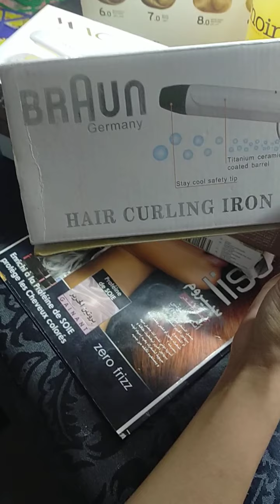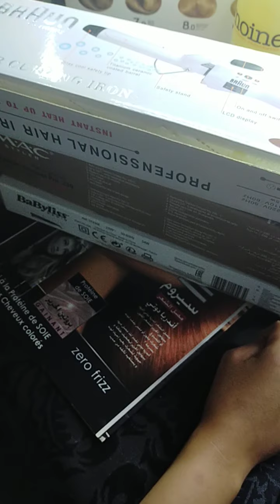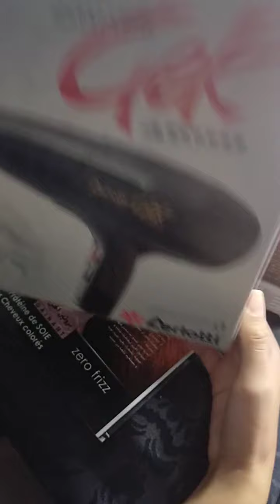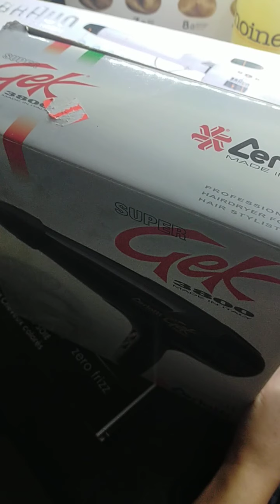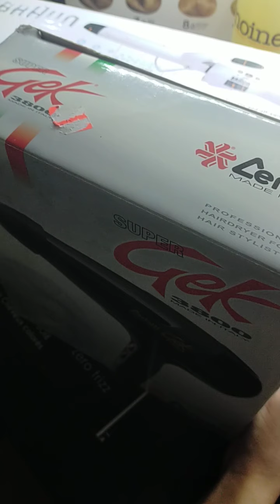افضل مركات بروسات الشعر و مجفف الشعر و الليسار لشعر صحي و عمل احترافي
رابط درس نظري تاع ليماش